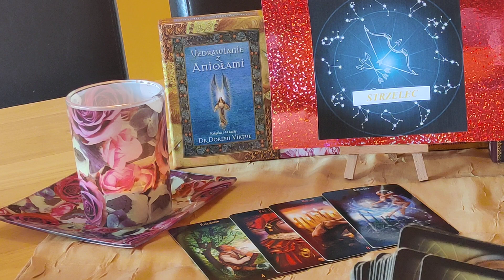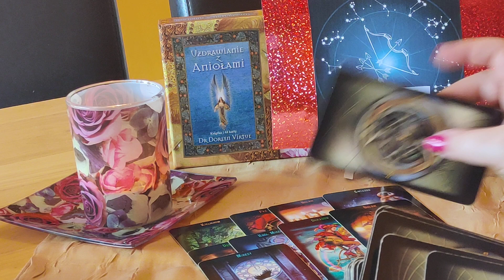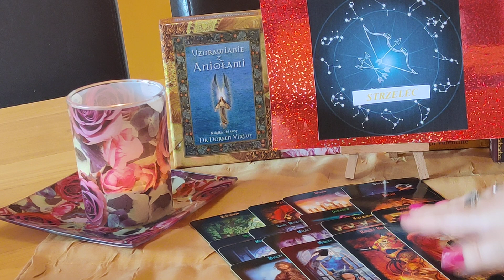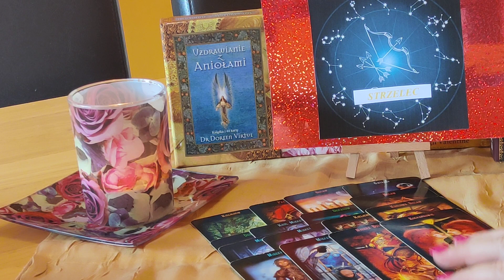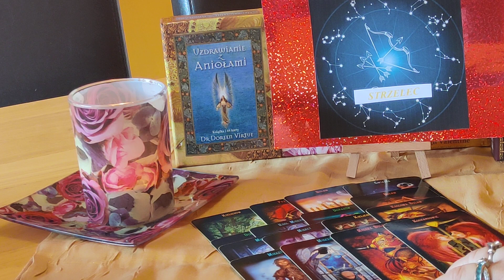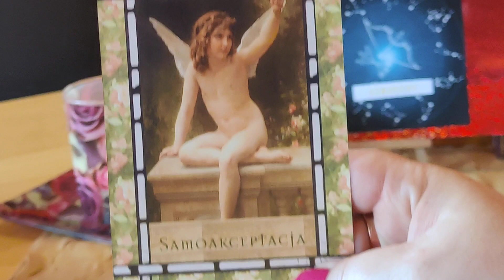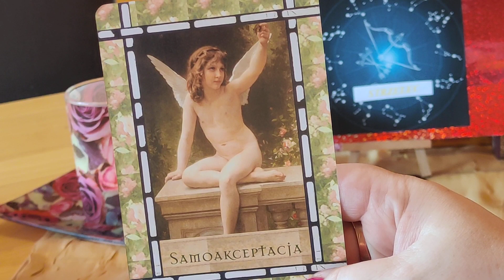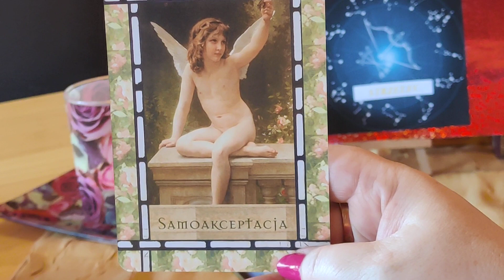STRZELEC ♐🌻 SIERPIEŃ 2021